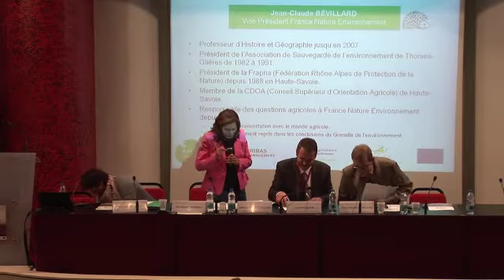Regional FFA Paris Session3 ELO